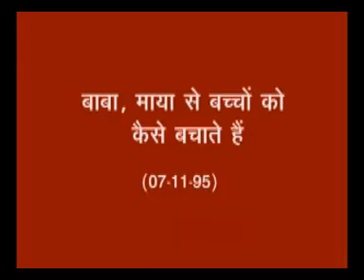001 Avyakt Bapdada Baba Maya Se Bachho Ko Kaise Bachhate Hai